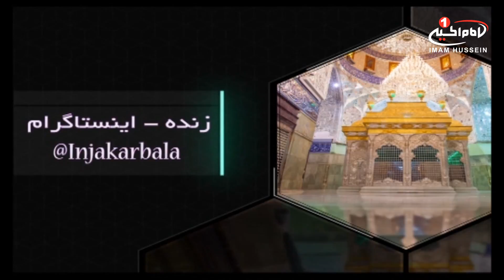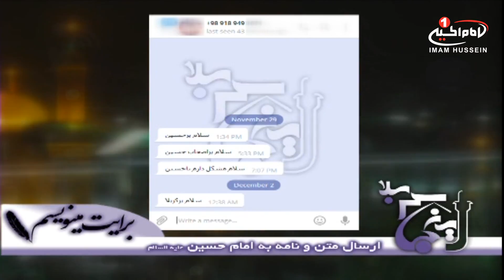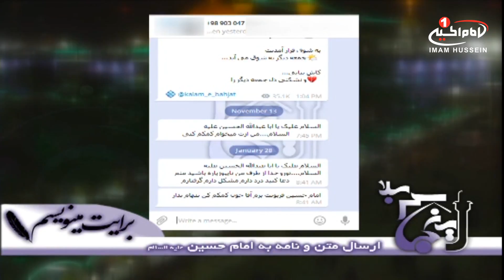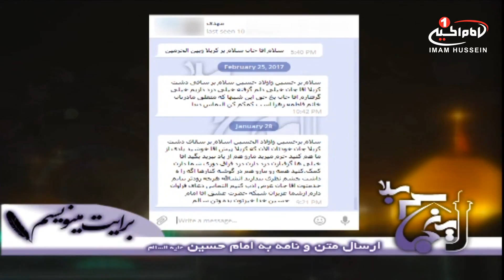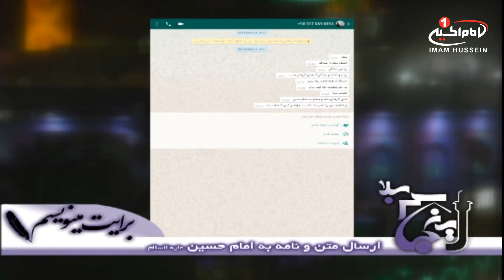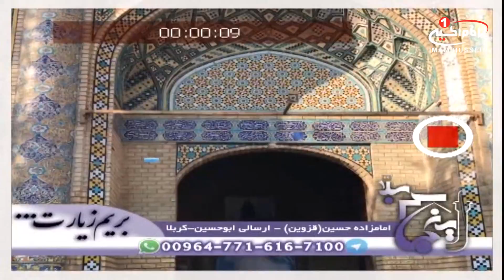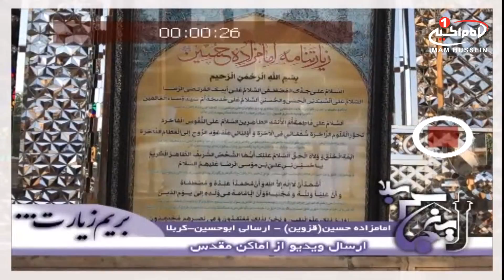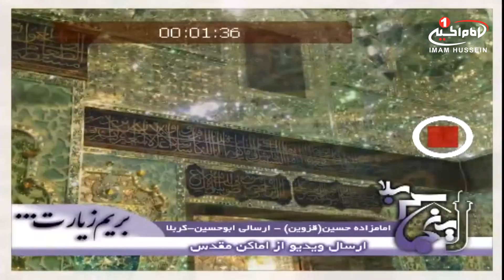اینجا کربلا (2): مناجات و درد دل با امام حسین علیه السلام، استودیو بین الحرمین، کربلا، 1439 ق